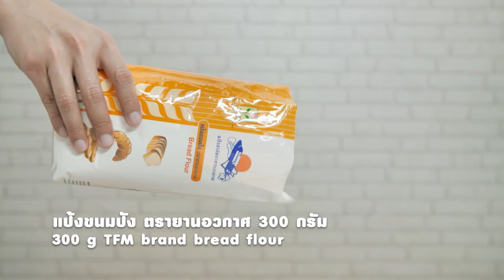ขนมปังควิกเบรดลูกเกด สูตรเด็ด...ทำง่าย...สไตล์ "อ.ยิ่งศักดิ์"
อร่อยกับผลิตภัณฑ์ TFM อาจารย์มีเมนู ขนมปังควิกเบรดลูกเกด และสูตรมาแจกคร่ะ

สิ่งที่ต้องเตรียม (ขนมปังควิกเบรดลูกเกด)

ลูกเกดสับหยาบ    100 กรัม
ข้าวโอ๊ตคั่ว    80 กรัม

วิธีทำ (ขนมปังควิกเบรดลูกเกด)

1. ใส่ แป้งขนมปัง ตรายานอวกาศ ผงฟู เบกกิงโซดา เกลือป่น อบเชยป่น และน้ำตาลทราย ลงในภาชนะเคล้าผสมเข้าด้วยกัน
2. เติมโยเกิร์ตรสธรรมชาติ ไข่ไก่ เนยสดชนิดเค็มละลาย และนมข้นจืด คนจนส่วนผสมเข้ากันดี ใส่ลูกเกดสับหยาบและข้าวโอ๊ตคั่ว คนจนส่วนผสมเนียนเป็นเนื้อเดียวกัน
3. ตักส่วนผสมลงในพิมพ์ที่เตรียมไว้ นำเข้าอบที่อุณหภูมิ 300 องศาฟาเรนไฮต์ หรือ 150 องศาเซลเซียส ประมาณ 50
นาที หรือจนกระทั่งขนมปังสุก พักไว้ให้เย็นสนิท
4. หั่นขนมปังควิกเบรดลูกเกดเป็นชิ้นจัดลงภาชนะสำหรับเสิร์ฟ พร้อมรับประทาน

▲Line @yingsakfood